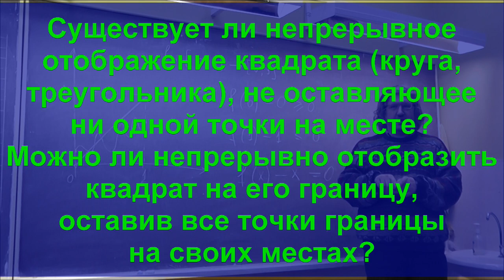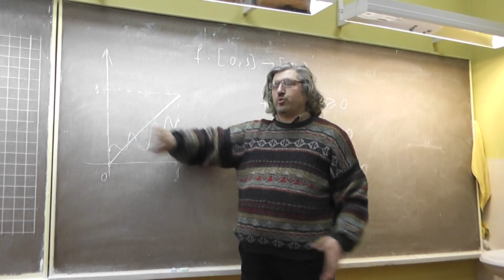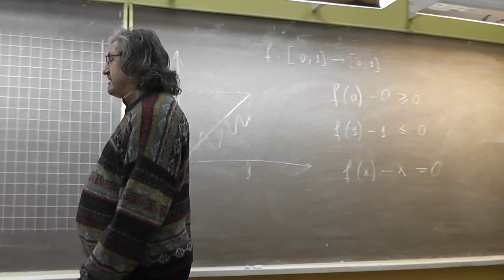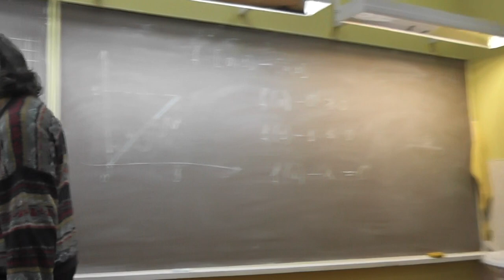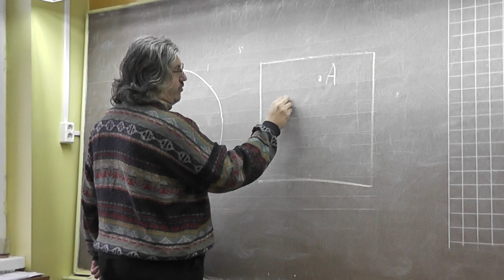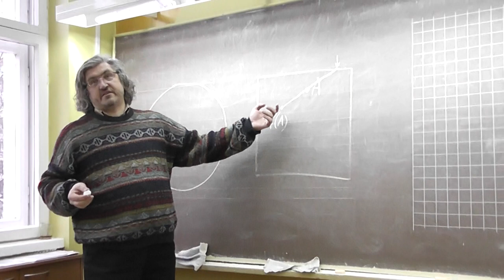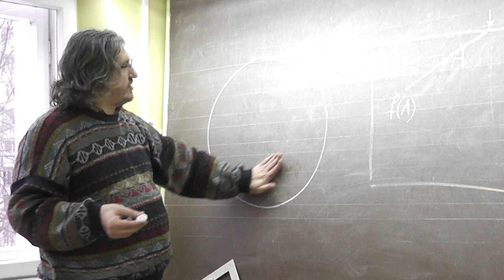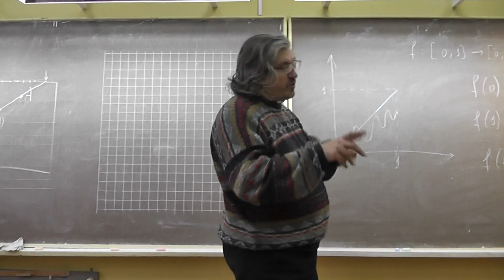17 Непрерывные отображения квадрата в себя и на свою границу